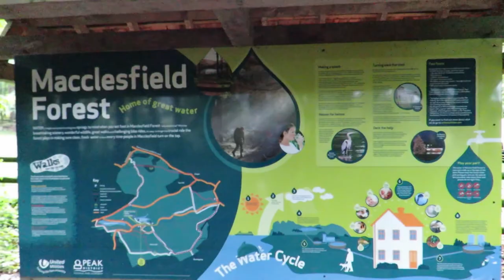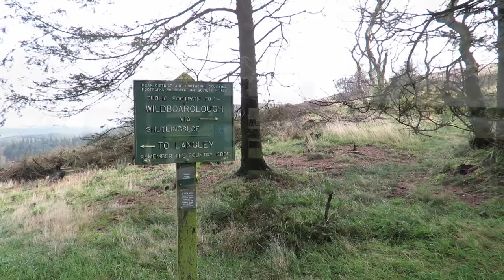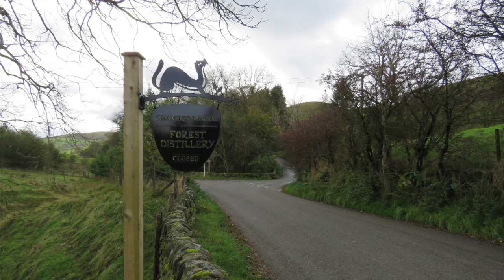Trentabank Reservoir, Shutlingsloe, Cat & Fiddle & Macclesfield Forest, 12th Oct 2019, Team Bates.